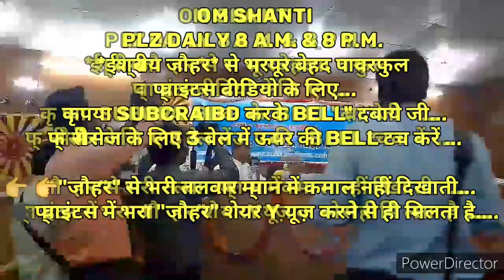ग्रहस्थ व्यवहार में रहते हुए भी *कभी बीमार न पड़े* उसकी अचूक अविनाशी 🇲🇰ईश्वरीय🇲🇰 बेहद सहज विधि...